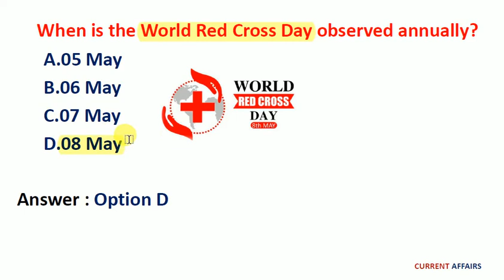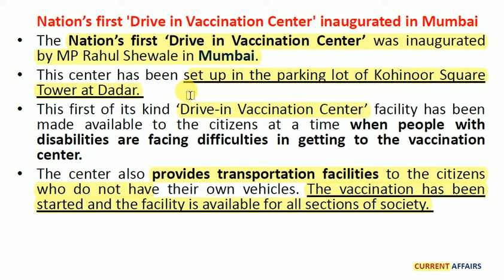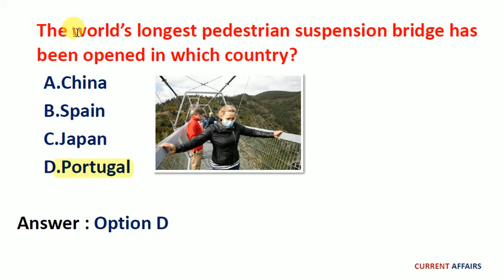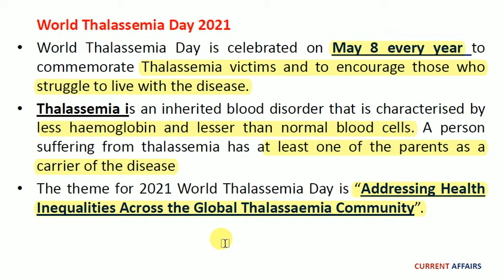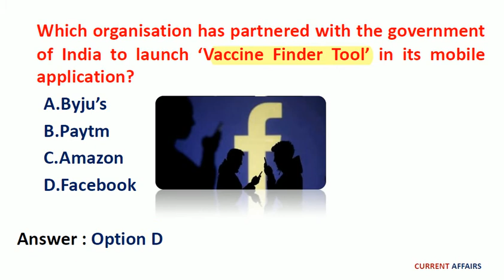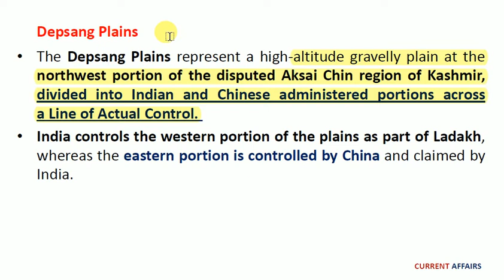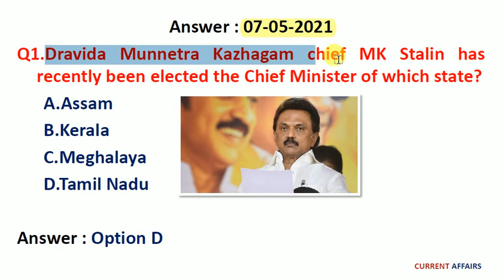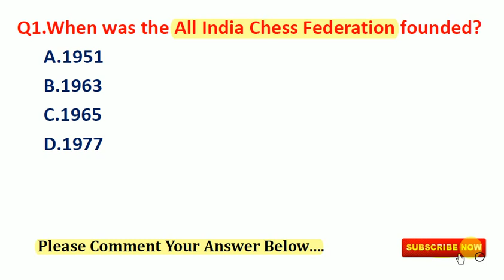08 MAY Current Affairs 2021 | Daily Current Affairs | Current Affairs in English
We are providing Daily Current Affairs Video in English for Competitive Exams like UPSC, Bank, SSC, RBI, Railway, IBPS, CAPF, SBI, LIC etc…..

Daily Current Affairs | 08 MAY 2021 Current Affairs in English | Current Affairs April 2021 | Current Affairs Today